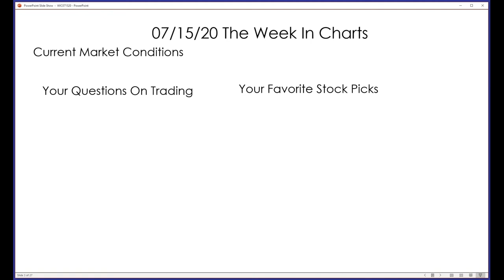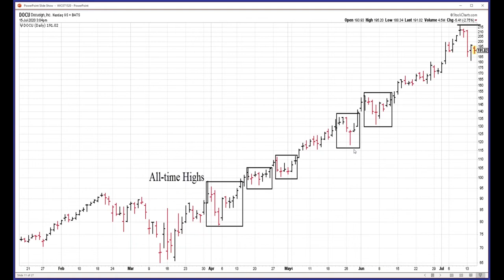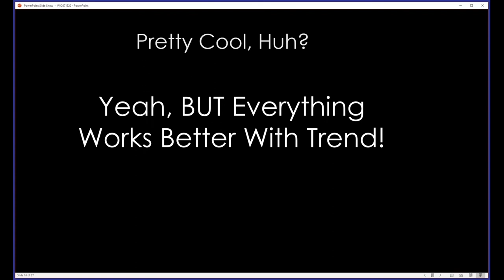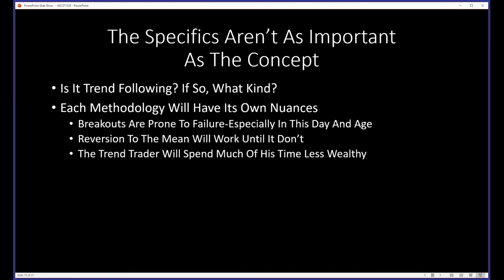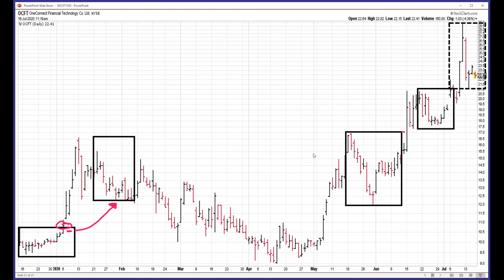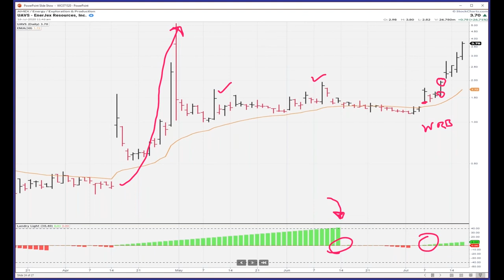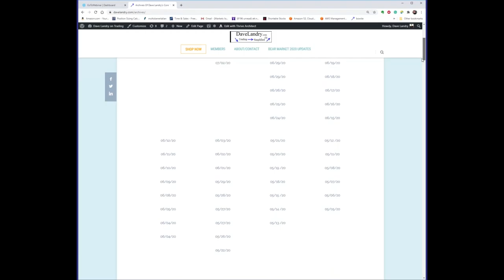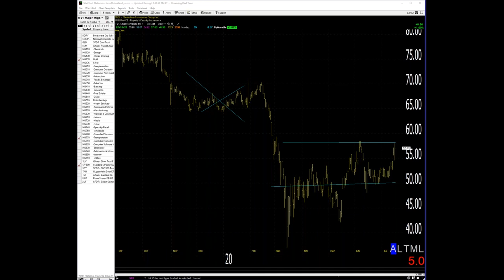Dave Landry's The Week In Charts-Trading Outside The Box?, PLUS "The Best Setups Ever"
In this episode, I discuss the "Box Theory" by Darvas and if it could still work in today's markets along with alternate uses. I also discussed whether or not you should join the "Church Of What's Happening Now" and give some insight into possible strategies. And, last, but not least, I answered your trading questions and analyzed your favorite stock picks-which were excellent!